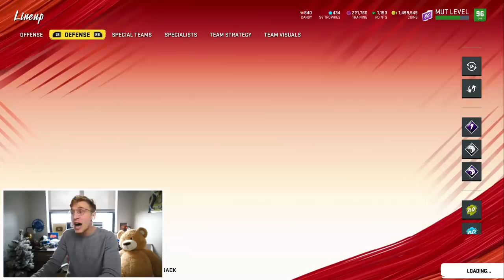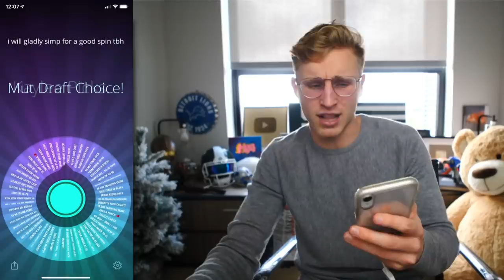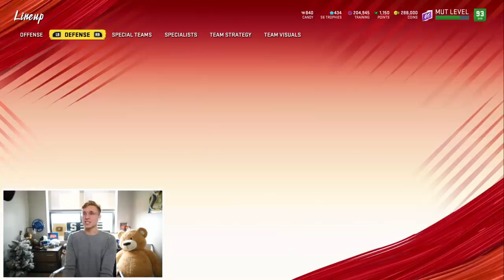The Punt Return of the Century... Wheel of MUT! Ep. #71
this game will go down in the wheel of mut history books... out children will learn of this game. they will tell their kids. who will tell their kids. its one for the ages